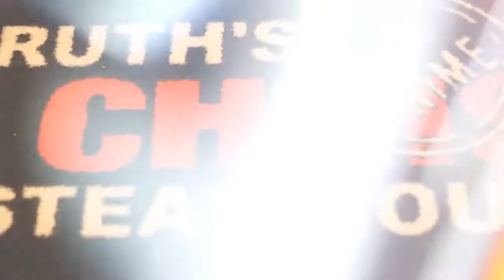Smack .... Adrien Broner Calls out Dot Mob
NEVER SEEN BEFORE FOOTAGE I SHOT WITH SMACK OF AB CALLING OUT DOT MOD